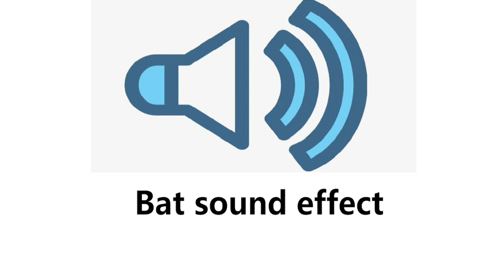Bat sound effect